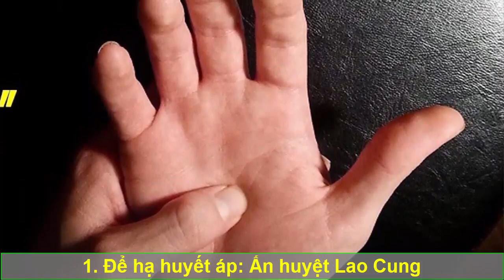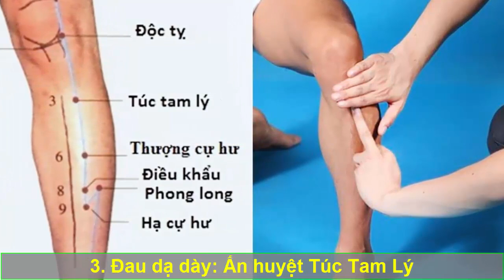Dành ra 2 phút tự kiểm tra xem mình KHỎE HAY YẾU bằng vài mẹo đơn giản sau đây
Tuệ tâm giác ngộ là kênh youtube chia sẻ các thông tin hữu ích về sức khỏe, những thói quen tốt dưỡng sinh tự bảo vệ cơ thể mình phòng chống và loại trừ bệnh tật thông qua những thói quen đơn giản trong cuộc sống. Các kinh nghiệm về sức khỏe được đúc kết từ các cố nhân, danh y xưa truyền lại áp dụng và mang hiệu quả tốt.